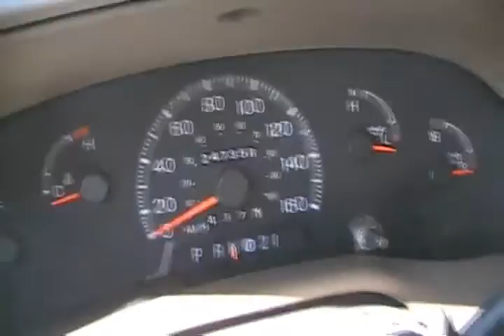#1158 Davidsfarm got a 98' ford truck for free [Davidsfarm]